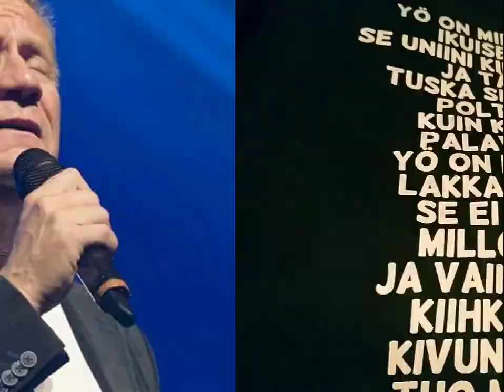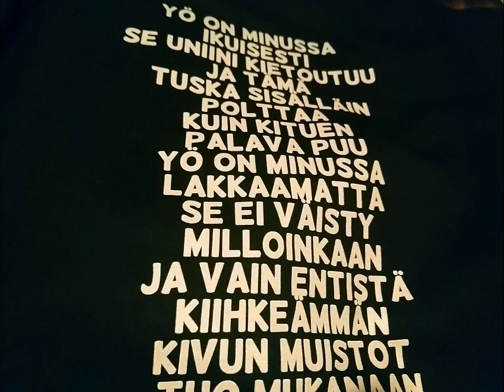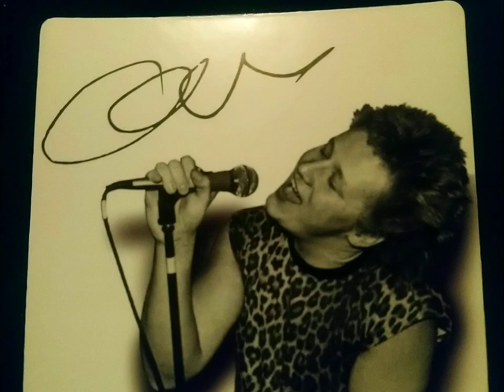Yö - Suuri rakkaus